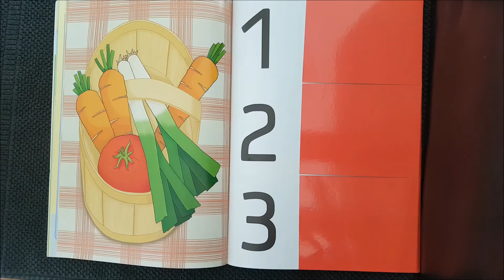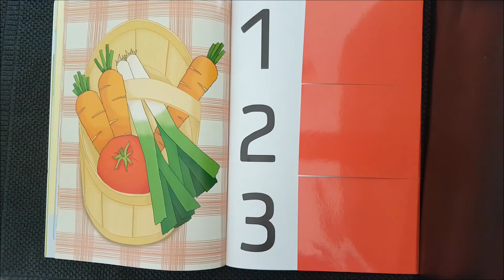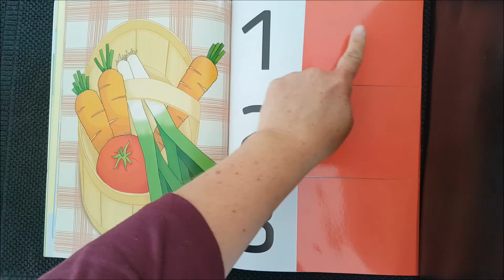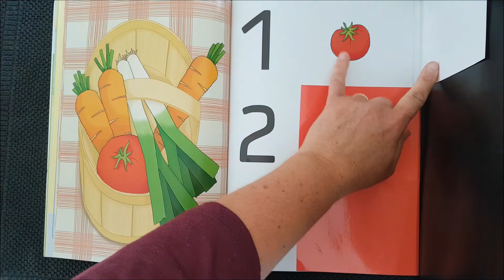14/05/20 "maths" pour les petits